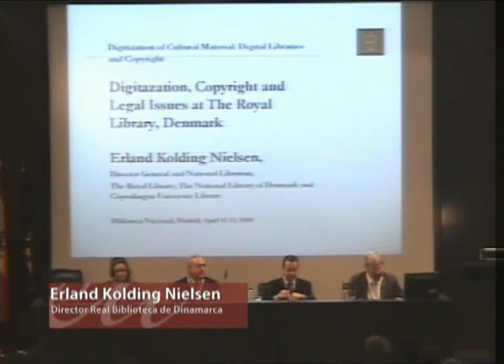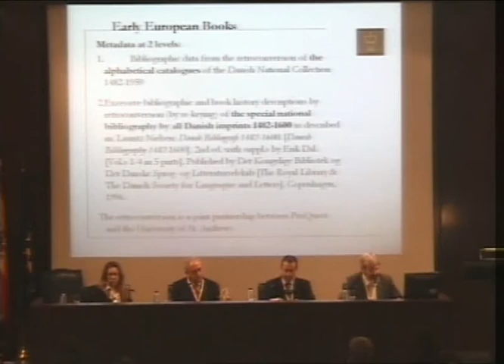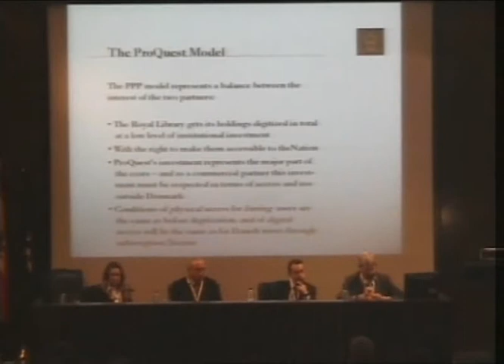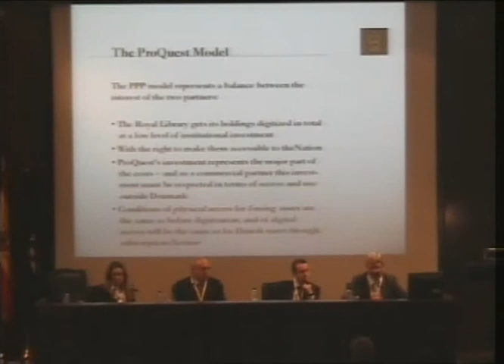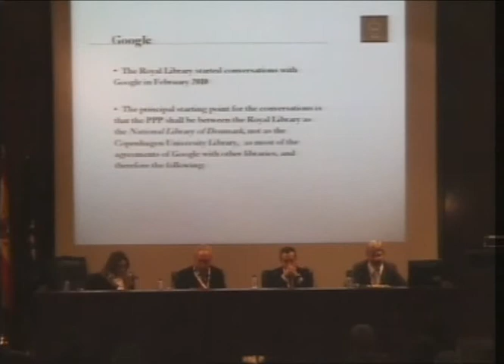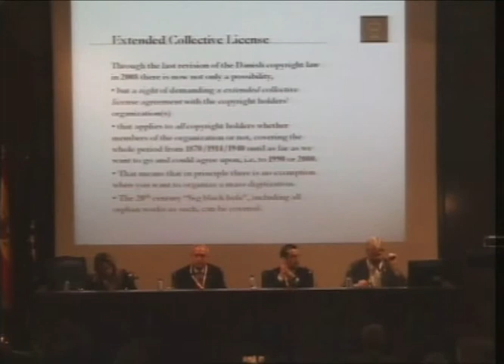Intervención de Erland Kolding Nielsen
Seminario: Digitalización del material cultural. Bibliotecas digitales y derechos de autor. Intervención de Erland Kolding Nielsen, Director de la Real Biblioteca de Dinamarca, sobre la oferta legal de contenidos de las bibliotecas e instituciones públicas.